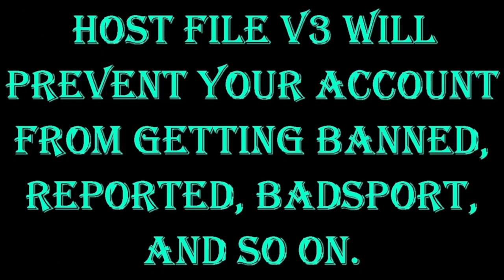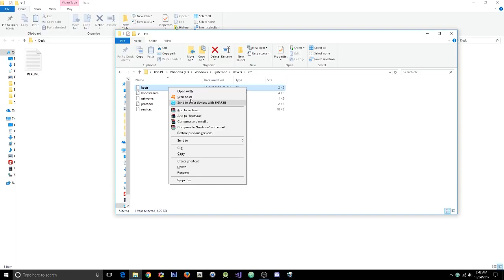GTA 5 Online 1.43 SAFEST BAN PROTECTION EVER (UNDETECTABLE)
[DOWNLOADS]

STEAM VERSION && SOCIAL CLUB VERSION:
**Ban Protection (Host File):
Choice is yours. Choose whatever is best for you

[CREATOR: ]

Controls:
* = OPEN

[MUSIC]